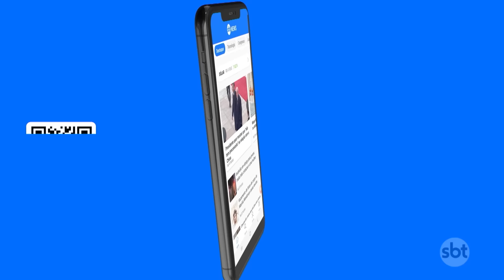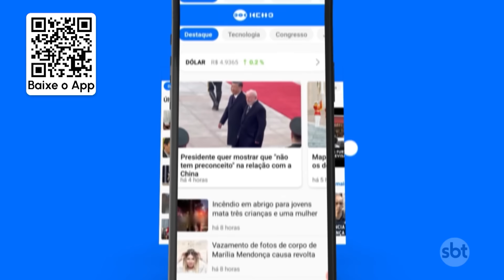Casal é assaltado sob mira de fuzil em São Vicente, no litoral de São Paulo | SBT Brasil (09/01/24)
Em São Vicente, no litoral sul de São Paulo, um casal foi assalto sob a mira de um fuzil. Dados da Secretaria de Segurança Pública (SSP) mostram um aumento de 34% nos roubos no município em 2023 em comparação ao mesmo período de 2022. O índice é o maior entre as cidades da Baixada Santista.